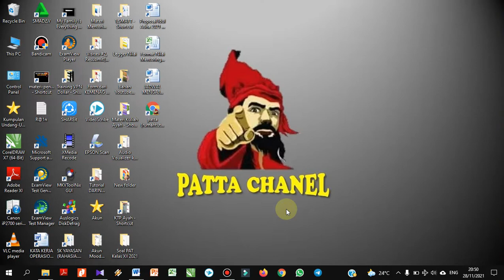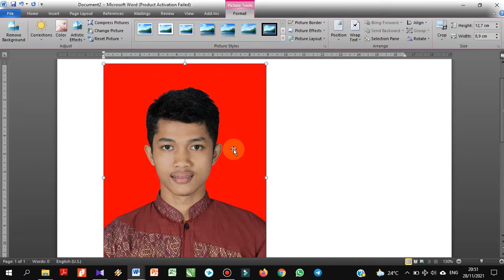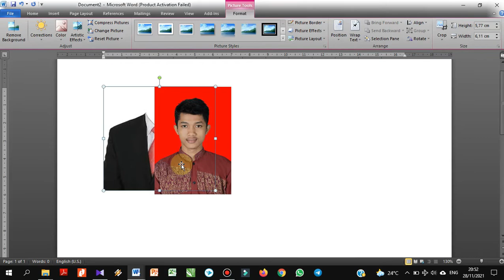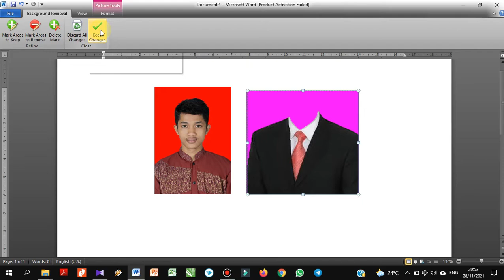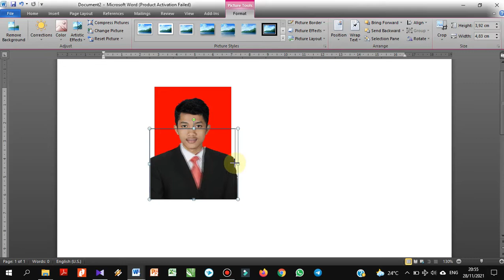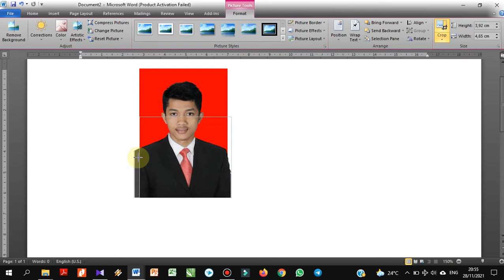Cara mengganti baju foto dengan jas menggunakan Microsoft Word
Melalui video tutorial ini, anda dapat mengetahui cara mengganti baju foto dengan jas menggunakan Microsoft Word. Selamat mencoba. Apabila ada hal yang ingin ditanyakan silahkan tulis di kolom komentar. Semoga bermanfaat.

patta chanel mengganti baju foto menggunakan Ms Word cara mengganti foto cara cepat